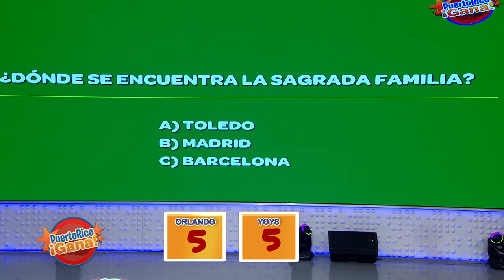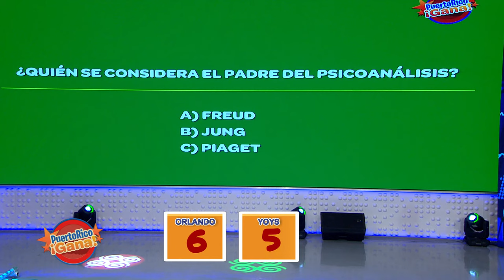3 0 PR GANA 10 25 21